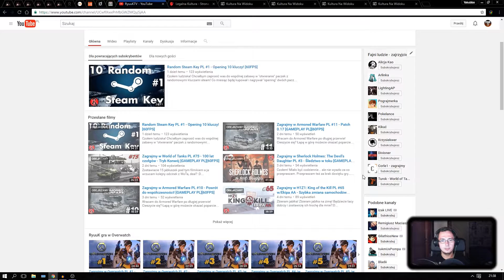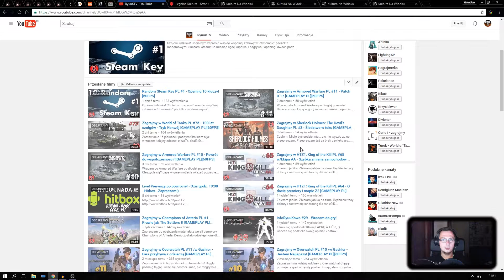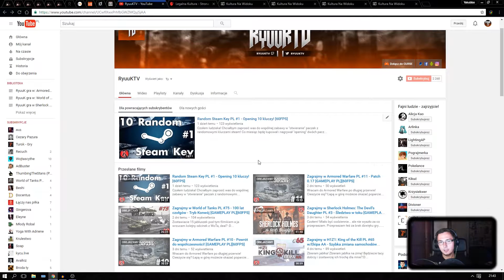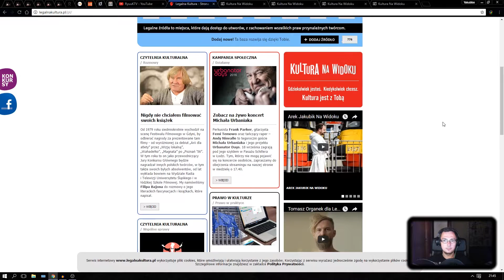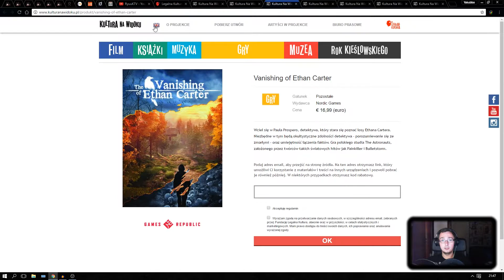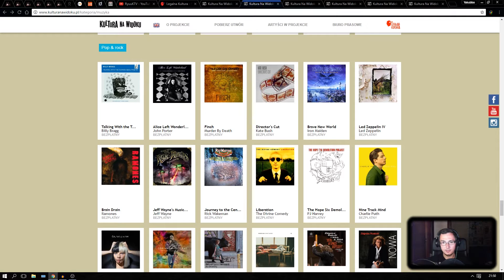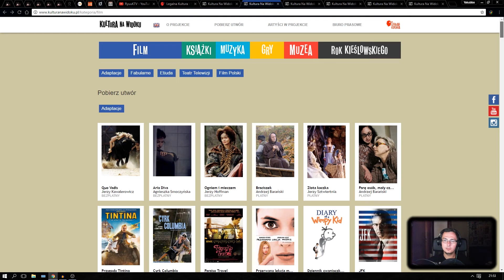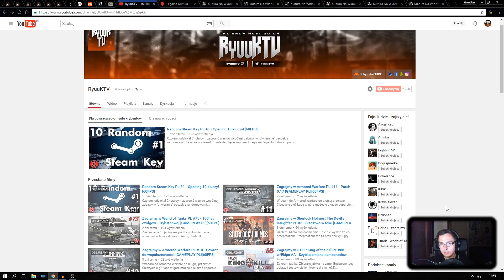infoRyuuKowo #30 - Gry za darmo! - Kultura na widoku